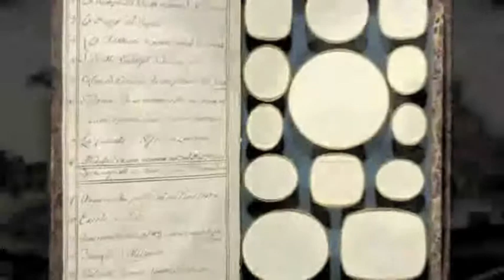The Grand Tour